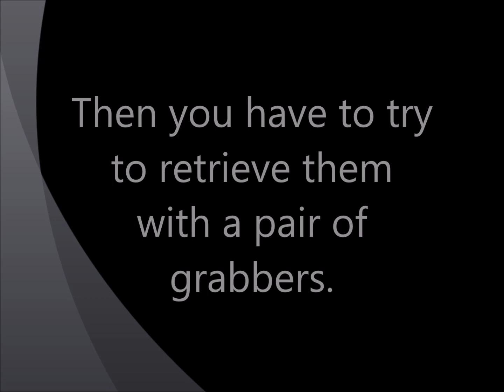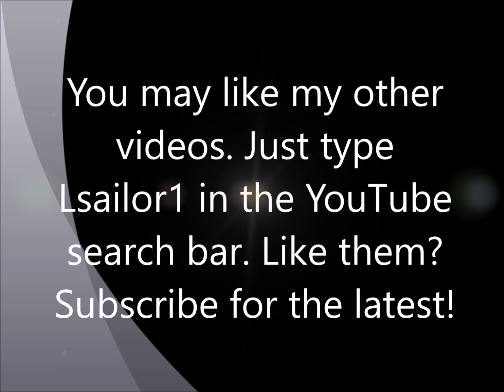Stop losing socks and frilly panties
This video shows you how to stop losing clothes in cracks on either side of your washing machine. Just type Lsailor1 in the YouTube search bar. Like them?